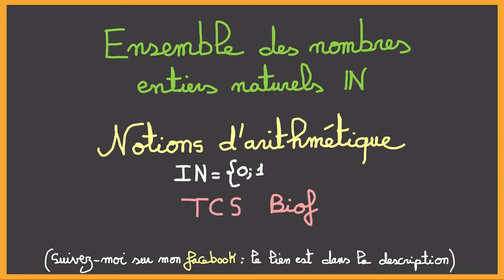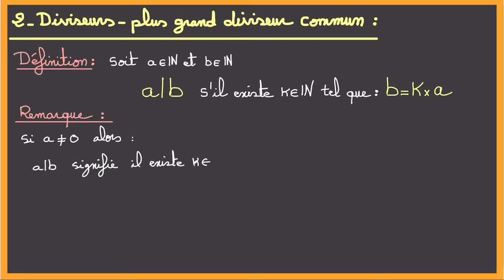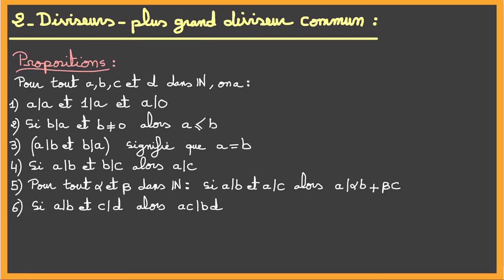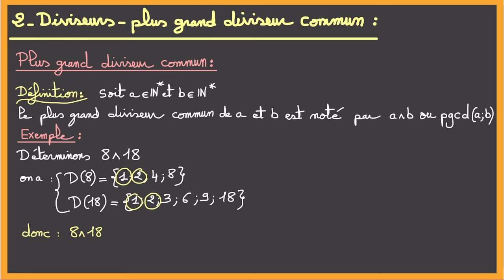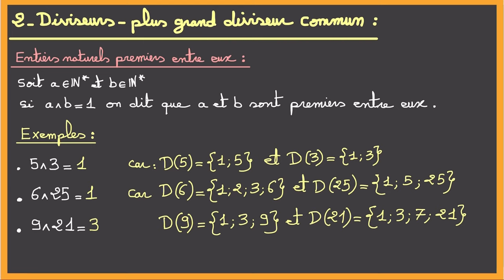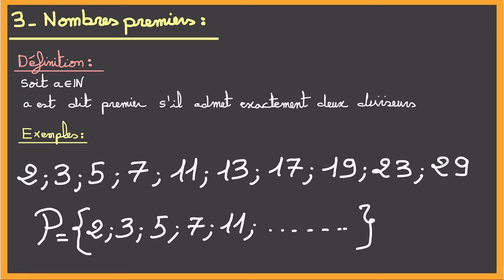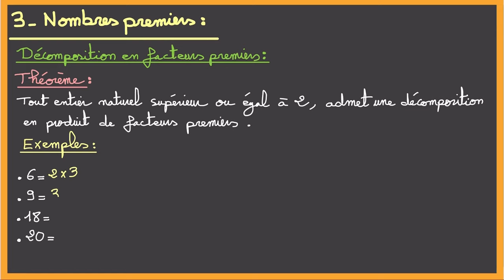TCS Biof : Notion d’arithmétique - l’ensemble N (Résumé complet avec démonstration)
Rejoins-moi sur Facebook pour plus de cours, d'exercices et de devoirs surveillés en mathématiques :